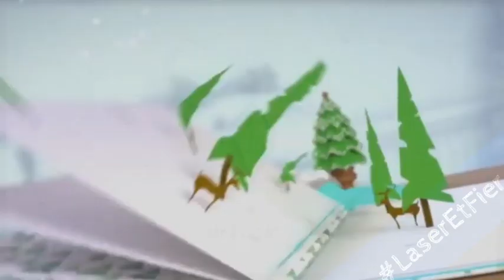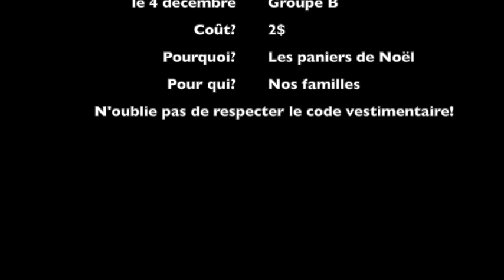Annonces du matin 9/12 - 24 novembre 2020